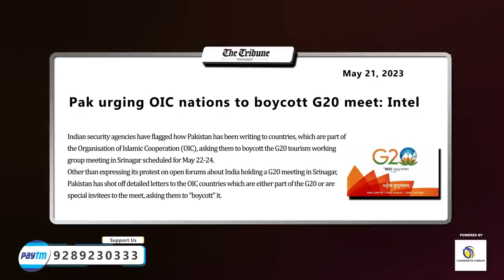UK TO SUPPLY F16 FIGHTERS TO UKRAINE. RUSSIA THREATENS | TCD English with Major Gaurav Arya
UK Wants To Give Ukraine F16 Aircraft To Fight Russia. Russia Responds With Threat | THE CHANAKYA DIALOGUES English with Major Gaurav Arya